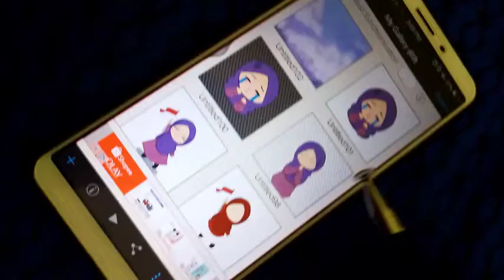2022【日本語 30秒de動画 スピーチ大会】23. マウリダ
「私のたからもの」
■名前：マウリダ・ナジュマ・サフィトリ
■居住地：スマラン町、インドネシア
■所属学校：ディポネゴロ大学
■日本語学習歴：3年半
■自己PR：私はディポネゴロ大学三年生のマウリダです。ディポネゴロ大学で日本語を勉強しています。私日本についてとても興味があります。私はまじめで、おとなしくて、なきじょうごです。私の趣味は映画を見ることと絵を描くことです。どうぞよろしくお願いします。

日本語 30秒de動画 コンテストJapanese 30 seconds video contest

テーマ「わたしのたからもの」
Theme "My treasure"

第1回応募締切：2022年10月31日
第2回応募締切：2022年11月11日
First application deadline: October 31, 2022
Second application deadline: November 11, 2022

本選/授賞式：2022年11月26日
Finals/Award Ceremony : November 26, 2022